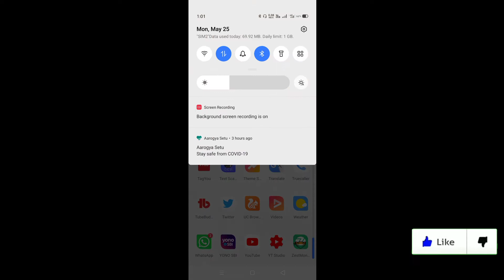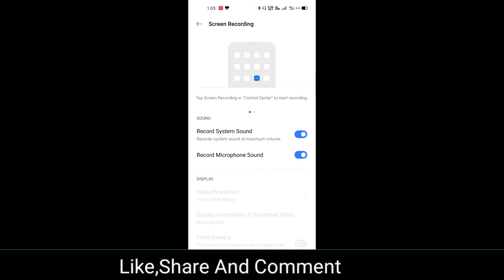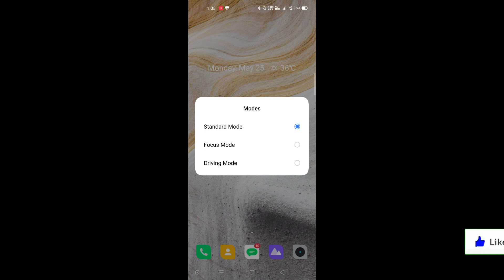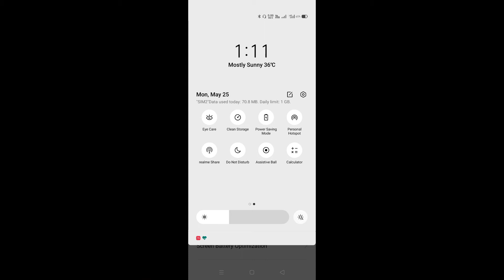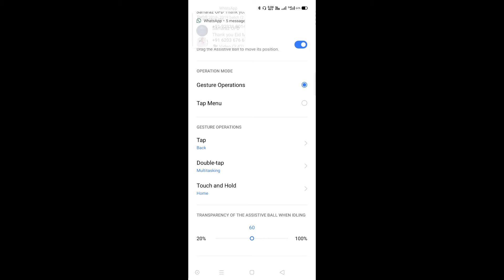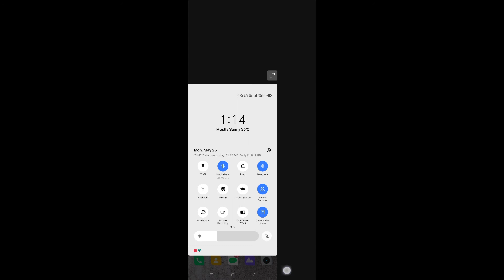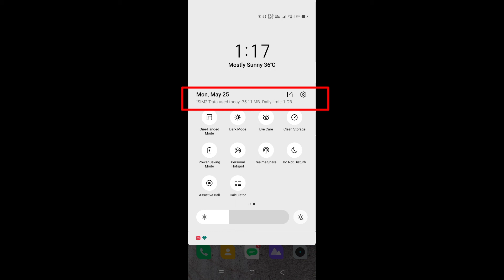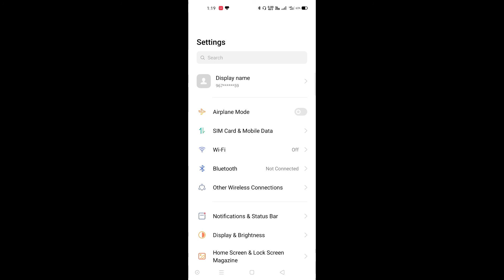Realme 6 Best Features | Realme 6 Best Features In Hindi | Realme 6 top best Features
namaskar dosto kaise ho aasha karta hu aap achhe honge..
dosto aaj ki es video mein realme 6 ke notification panel ki hidden features ko samjhaya hai..

best realme 6 features,
realme 6 best features in hindi,
realme 6 top hidden features,
realme 6 features,
realme 6 hidden features in hindi,

Maono Neckband